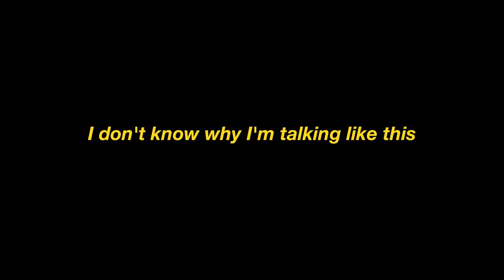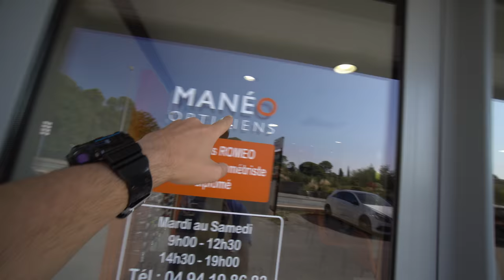THIS GUY TRIED TO STEAL MY $2500 VLOGGING CAMERA!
I couldn't believe this! This guy tried to steal my vlogging camera while I was recording a Youtube Video! I had to chase him down!

Gear I use in my vids:
Sony CAMERA
WIDE LENS
BENDY TRIPOD
OLD CAMERA
SMALL CAMERA
Really Nice Lens

(it's really useful)